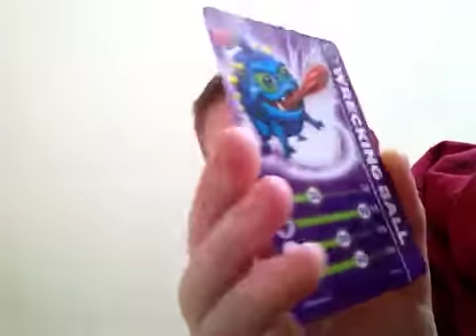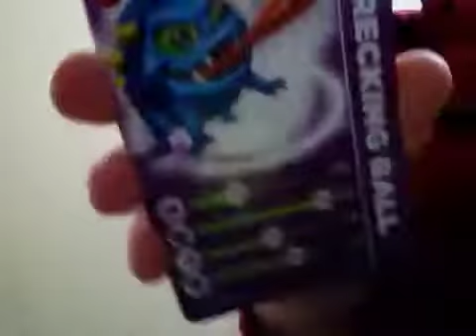Wrecking ball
What awesome no really I'm not joking Ahhh any way